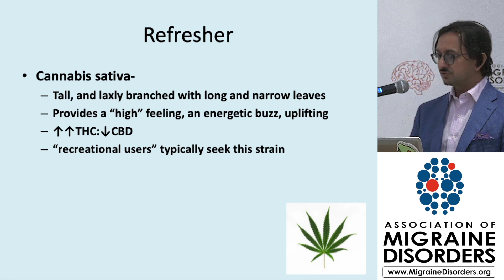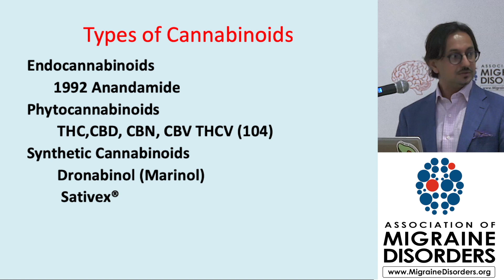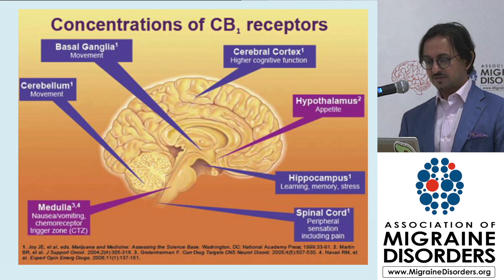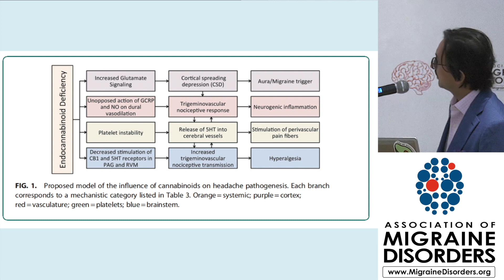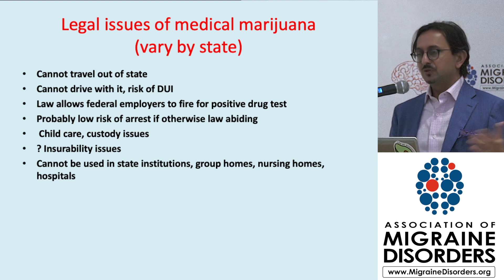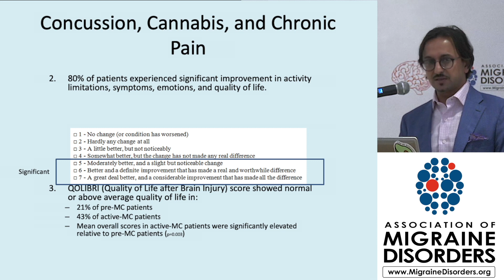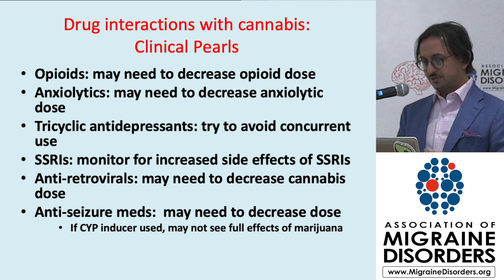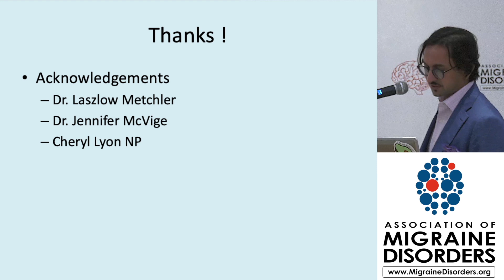Spotlight on Migraine - Episode 17 - Cannabis for Treating Migraine and Cluster Diseases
Dr. Shivang Joshi of the Dent Neurologic Institute gives a presentation on the use of Marijuana or Cannabis for treating migraine and cluster diseases.  He touches on a bit of the pharmacology, the history of its use, adverse effects, who uses it, what studies have shown, and legal implications, dosing and more.

This podcast is sponsored in part by Alder BioPharmaceuticals and Teva Pharmaceutical Industries.

*The contents of this podcast/video are intended for general informational purposes only and do not constitute medical or legal advice; the content is not intended to be a substitute for professional medical advice, diagnosis, or treatment.  Always seek the advice of a physician or other qualified health provider with any questions you may have regarding a medical condition. The Association of Migraine Disorders does not recommend or endorse any specific course of treatment, products, procedures, opinions, or other information that may be mentioned. Reliance on any information provided by this content is solely at your own risk.